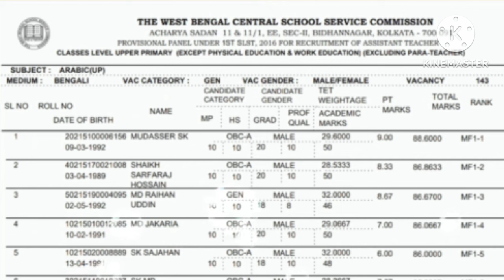প্রকাশিত হল আপার প্রাইমারীর 886 পাতার প্যানেল/upper primary panel published/upper primary news today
আজই প্রকাশিত হতে চলেছে আপার প্রাইমারীর পূর্ণাঙ্গ মেধাতালিকা| upper primary latest news| mat 638

upper primary mat 638 case challenge in supreme court| upper primary latest news| mat 638|mat 1594

your queries 👇👇👇-

wb upper primary teacher recruitment news today,upper primary recent news updates,upper primary merit list,upper primary mat 638 case,wbssc Upper Primary news,school service commission news,wbssc supreme court hearing news,wbssc case updates,madrasa group d recruitment news,wb primary news today,
32000 teacher supreme court
16500 primary case
32000 teacher
primary tet 2014 latest news today
16500 primary teacher recruitment
32000 primary
9533 প্রাইমারী প্যানেল
wb tet
ssc scam
32000 primary teacher case update today
primary update
11765 primary teacher vacancy
nios deled news today
nios
nios deled
3929 primary tet news today
নব দিগন্ত/
32000 teacher case update today/
2022 primary recruitment/
3929 rti/
2020-22 deled case update|
nabadiganta|
mat 1594/
organiser teacher/
wb primary
primary tet
2017 primary tet interview update